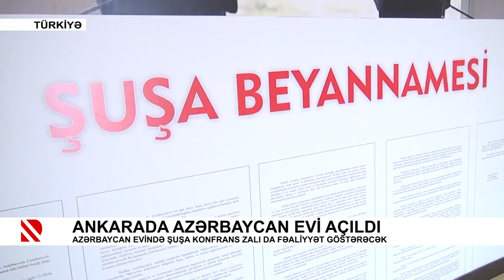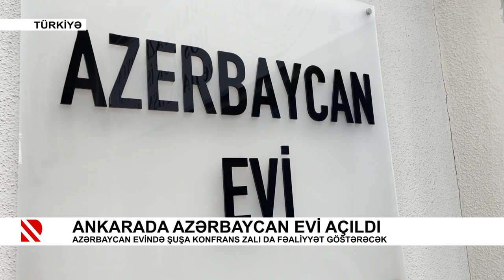Ankarada Azərbaycan Evi açıldı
Azərbaycan Evində Şuşa Konfrans Zalı da fəaliyyət göstərəcək